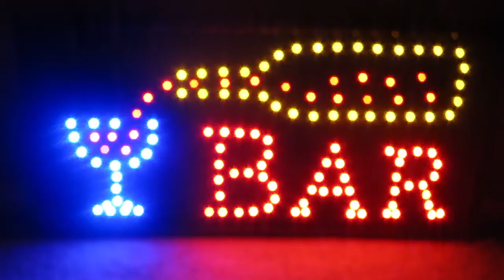BAR SIGN LED OPEN SIGN ON/OFF BUTTON 19X10 METAL CHAIN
If you want to purchase this item, please check our ebay store below: